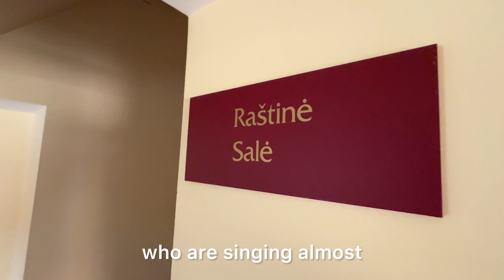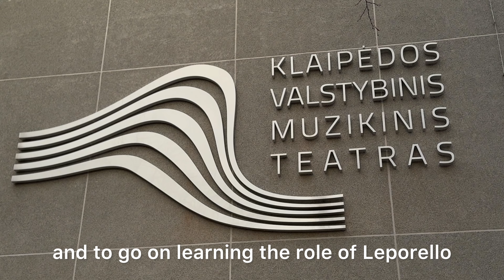Evert Sooster ir "Don Žuanas"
Pasaulinei operos dienai skirtame Wolfgango Amadeaus Mozarto operos „Don Žuanas“ spektaklyje pirmą kartą aštrialiežuvio tarno Leporelo vaidmenį atliks bosas Evertas Soosteris (Austrija).
Belaukiant spektaklio solistas bendravo su Klaipėdos Stasio Šimkaus konservatorijos mokiniu Nikita Gineit ir Lietuvos muzikos ir teatro akademijos Klaipėdos fakultete studijuojančiu Valerij Gončarov. Jaunieji solistai dainavo Leporelo partiją iš W. A. Mozarto operos „Don Žuanas“ bei sulaukė vertingų praktinių patarimų iš E. Soosterio.
Vėliau jaunimas lankėsi Klaipėdos valstybiniame muzikiniame teatre, stebėjo pasiruošimą spektakliui „Don Žuanas“, kurį publiką išvys spalio 25-ąją, bei gėrėjosi E. Sooster dainavimu.
✨ Pasaulinė operos diena sujungia atlikėjus ir publiką, primindama, kaip svarbu perduoti tradicijas ir puoselėti operos meną.
✨Gražios Pasaulinės operos dienos!
Evert Sooster Nikita Gineit Valerij  Goncharov
Klaipėdos Stasio Šimkaus konservatorija
LMTA Klaipėdos fakultetas